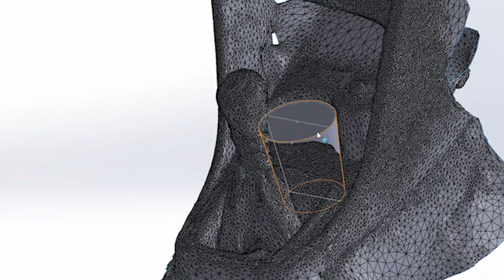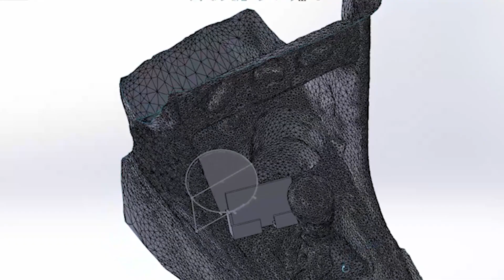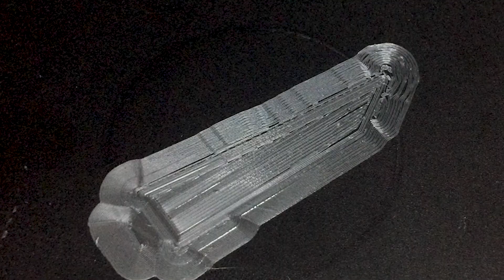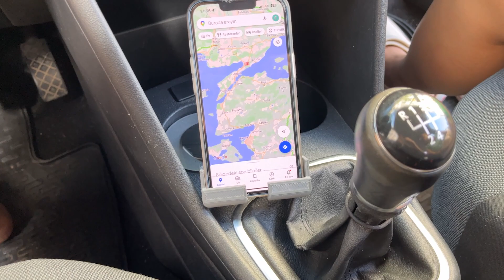Best 3D Prints for My Car / Volkswagen Polo 6R 🚗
You can find various practical and perfect 3D prints for my car (Volkswagen Polo 6R) in this video. I have scanned, designed, printed, and used detailed and useful tools for you.

Mobile Phone: iPhone 13